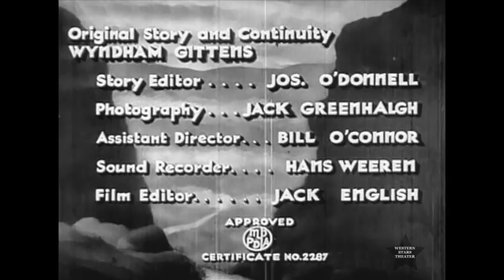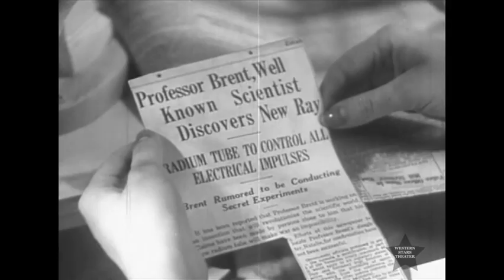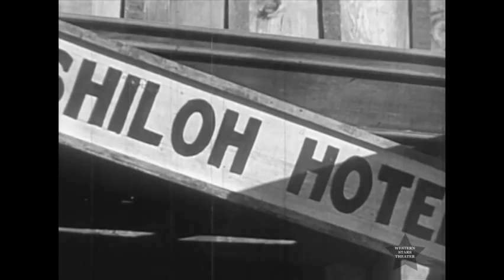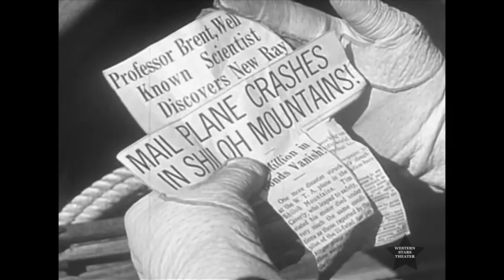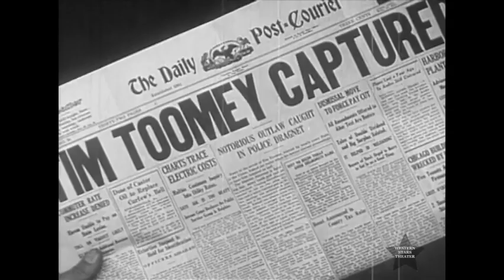Ghost Patrol full Length Complete Western Movie starring Tim McCoy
A scientist who has invented a radium tube is captured by outlaws and forced to use his invention for evil. Tim is sent in to investigate and bust up the gang.
Cast
Tim McCoy as Tim Caverly
Claudia Dell as Natalie Brent
Walter Miller as Ted Dawson
Wheeler Oakman as Kincaid
James P. Burtis as Henry Brownlee
Lloyd Ingraham as Prof. Jonathan Brent
Dick Curtis as Henchie Charlie
Leslie Simmonds
Written by Wyndham Gittens (screenplay)
Joseph O’Donnell (story)
Starring Tim McCoy
Cinematography Jack Greenhalgh
Edited by John English (as Jack English)
Distributed by Puritan Pictures
Release date
August 3, 1936
Running time
60 minutes